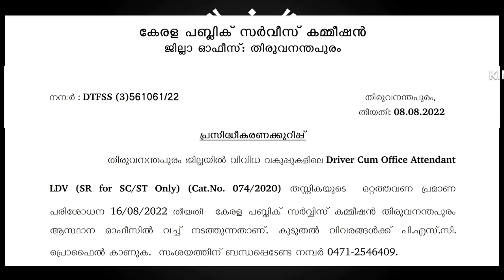LDV Driver Cum OA സർട്ടിഫിക്കറ്റ് വെരിഫിക്കേഷൻ അറിയിപ്പ്‌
Driver Cum Office Attendant
LDV   (SR   for   SC/ST   Only)   (Cat.No.   074/2020) തിരുവനന്തപുരം